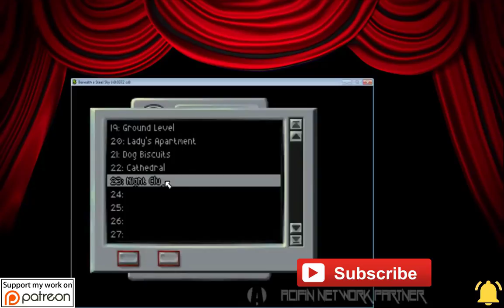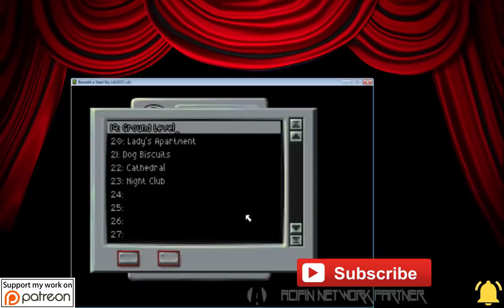Beneath A Steel Sky - Walkthrough - The Director's Cut - Foster Is A Member Now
Foster now has access to the exclusive club, St. James.